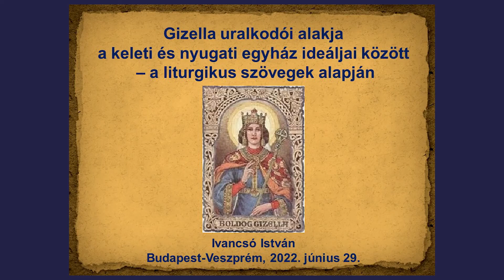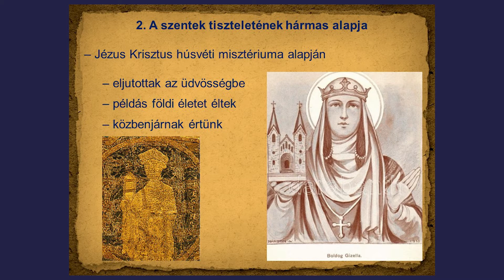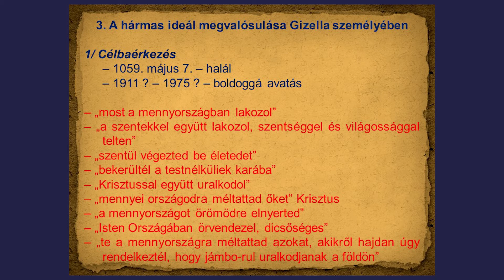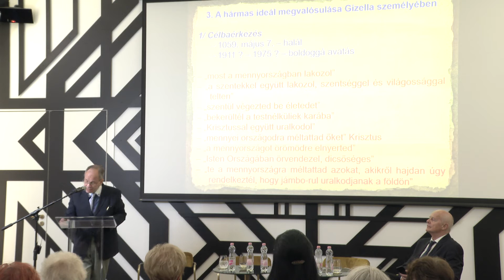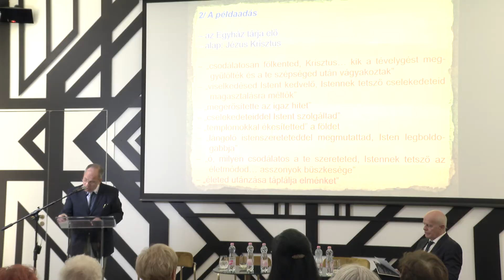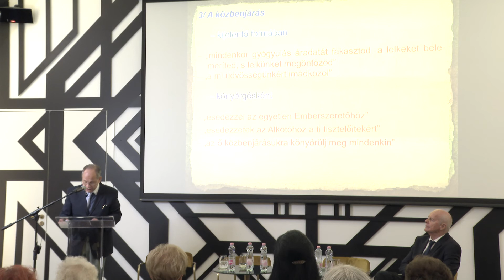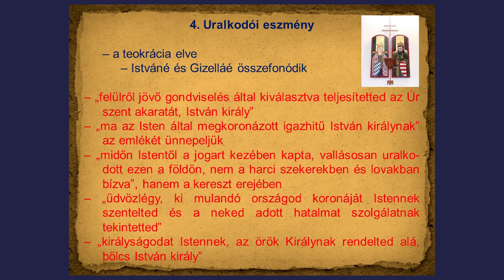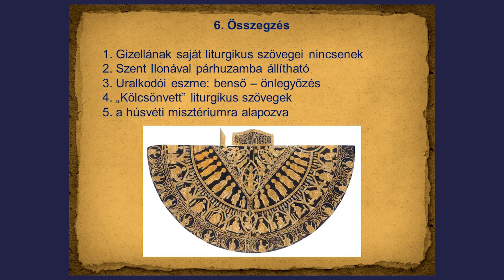Gizella uralkodói alakja a keleti és a nyugati egyház ideáljai között a liturgikus szövegek alapján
Ivancsó István (PhD, liturgikus tanszékvezető, gör. kat. pap-teológus, Nyíregyháza) előadása,
felolvassa: Józsa György Zoltán (PhD, irodalomtörténész, műfordító, a KNRF Kutatóintézet tudományos főmunkatársa, Budapest)

Gizella királyné a harmadik évezredben - Interdiszciplináris konferencia
Kertész Imre Intézet, Budapest, 2022. június 29.
Kortárs Női Reflexiók Fóruma, 2022